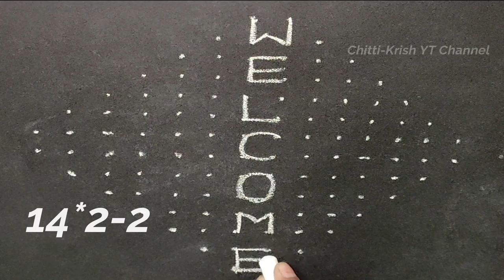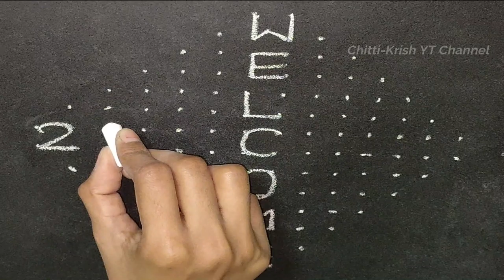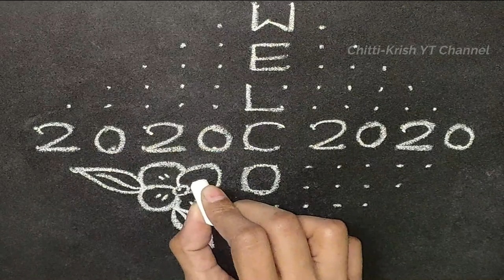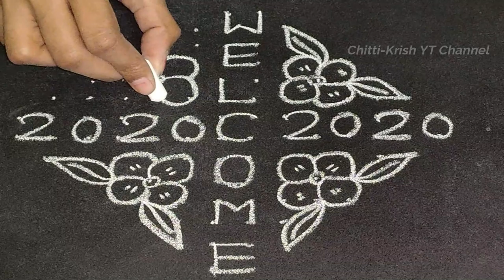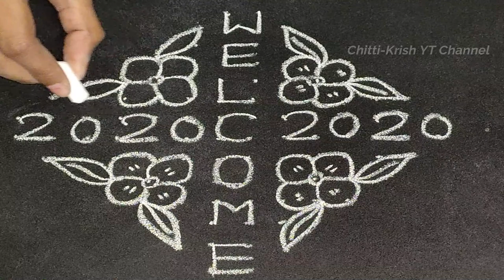Chukkala Muggulu | 14*2*2 Happy New Year Rangoli 2020 | Kolam Rangoli Latest